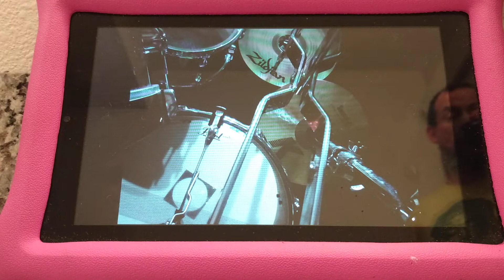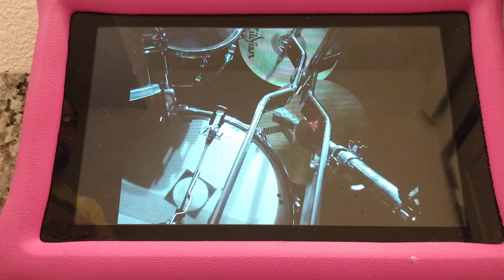The Skatalites - Guns Of Navaron/Drum Cover By Derek Almen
Derek Almen Drumming